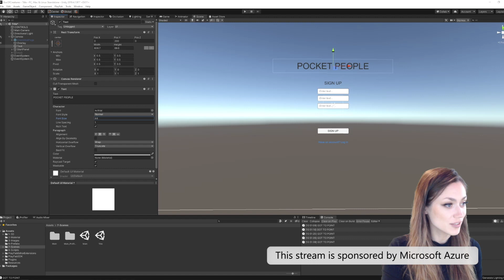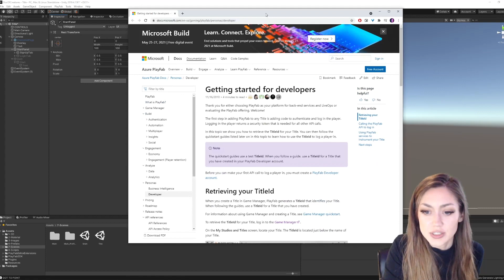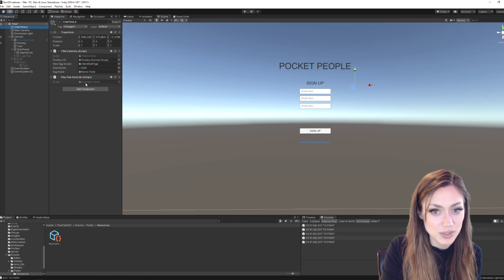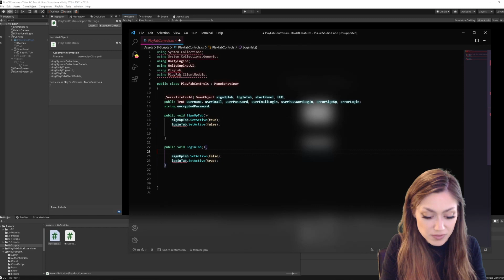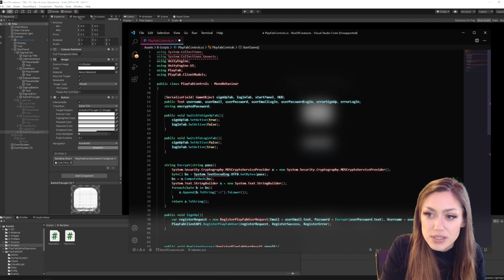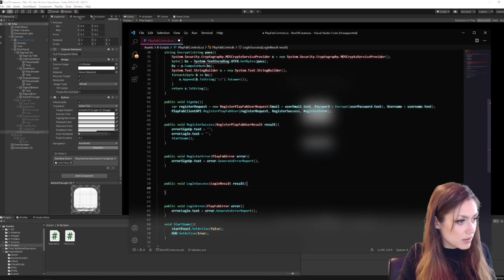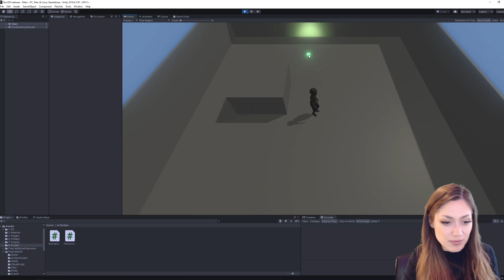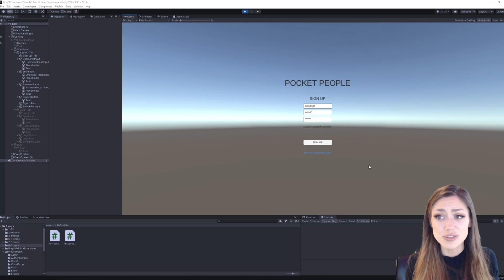Using PlayFab to authenticate users in Unity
In this walkthrough we cover how to use PlayFab to set up user authentication in your Unity game. This means users can log into their account on any device.